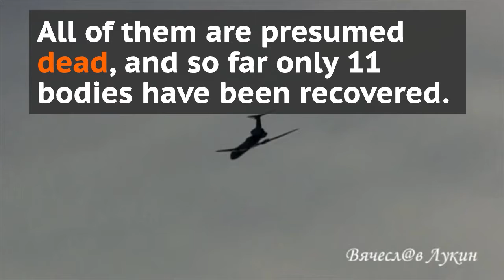Tu-154 Russia plane crash: Massive search operation launched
Six ships from Russia's Black Sea fleet have been deployed for search operation after a Russian military aircraft carrying 92 people crashed into the Black Sea within minutes after taking off from Sochi. More than 100 divers were being drafted in to search the area along with a mini-submarine.